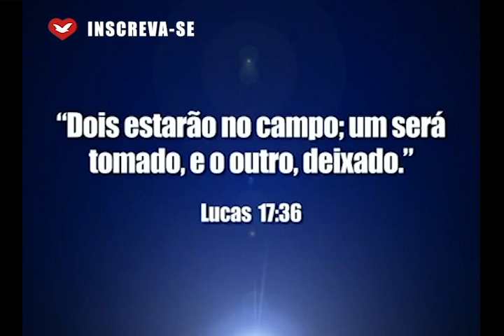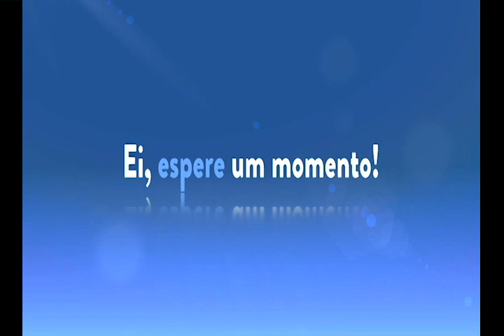Não esqueça as palavras de Jesus - Bispo Macedo (Igreja Universal)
Não se esqueça dessas palavras que Jesus disse.